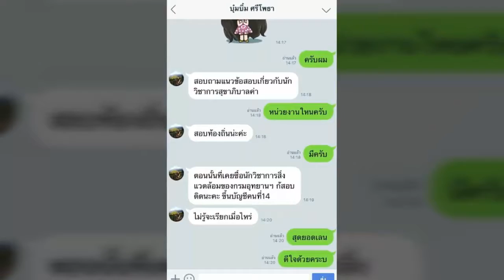แนวข้อสอบ ครูผู้ช่วย กลุ่มวิชาดนตรีสากล สำนักงานคณะกรรมการข้าราชการกรุงเทพมหานคร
ภาค ก
- นโยบายของรัฐบาลและของกรุงเทพมหานครที่เกี่ยวข้องกับการจัดการศึกษา
- วัฒนธรรมไทย และขนบธรรมเนียมประเพณีท้องถิ่น
- กฎหมายว่าด้วยการศึกษาแห่งชาติ
- กฎหมายว่าด้วยระเบียบบริหารราชการกรุงเทพมหานคร
- กฎหมายว่าด้วยระเบียบข้าราชการกรุงเทพมหานครและบุคลากรกรุงเทพมหานคร
- กฎหมายว่าด้วยสภาครูและบุคลากรทางการศึกษา
- กฎหมายว่าด้วยระเบียบข้าราชการครูและบุคลากรทางการศึกษา
- กฎหมายว่าด้วยการคุ้มครองเด็ก
- กฎหมายว่าด้วยการจัดการศึกษาสำหรับคนพิการ
- ความสามารถด้านตัวเลข ให้ทดสอบความสามารถในการคิดเลข สรุปเหตุผล
- ความรู้ความเข้าใจเกี่ยวกับการประพฤติ และการปฏิบัติของวิชาชีพครู
- หลักสูตรและการพัฒนาหลักสูตร
- หลักการสอนและการจัดการเรียนรู้
- จิตวิทยาการศึกษาและการแนะแนว
- การพัฒนาผู้เรียน
- การบริหารจัดการชั้นเรียน
- การวิจัยทางการศึกษา
- สื่อนวัตกรรมและเทคโนโลยีทางการศึกษา
- การวัดและประเมินผลการศึกษา
ภาค ข
- ความรู้วิชาดนตรีศึกษา
- ความรู้วิชาดนตรีสากล
- แนวข้อสอบดนตรีสากล

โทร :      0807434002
ID LINE : HD2111
1. โอนเงินตามจำนวน(ราคา)มาที่ บัญชีออมทรัพย์ ธ.ทหารไทย(TMB)
2. แจ้งผลการโอนแสดงหลักฐาน(แนบไฟล์)

3. เราจะจัดส่งแนวข้อสอบเป็นไฟล์ Pdf ให้ท่านตามอีเมลล์ที่ท่านแจ้ง..